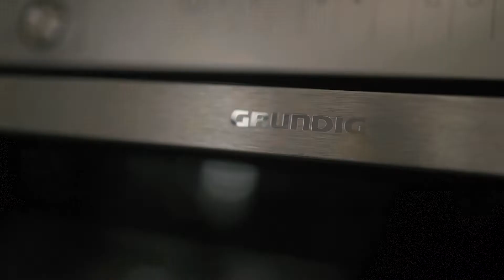Grundig x Hirsch's Masterclass with Lorna Maseko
Grundig @grundig_za hosted a masteclass with @lornamaseko at the Hirsch’s Store in Ballito Durban on the 12th Feb. Lorna and @ margaret_hirsch  cooked up a storm showcasing some of the amazing products on offer from Grundig. See what we did in this short video